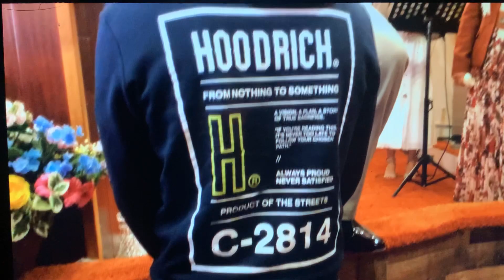Wilmer Liendo en California 2parte 2022